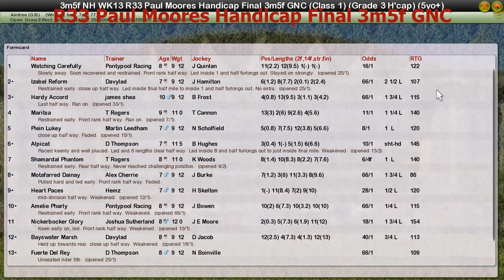NH WK13 R33 Paul Moores Handicap Final 3m5f GNC